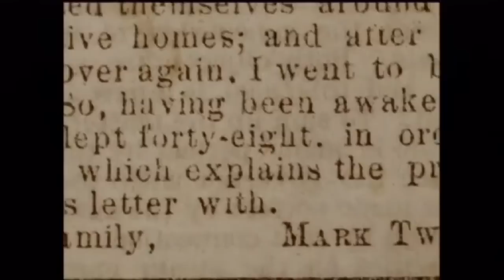Mark Twain is Born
How the name Mark Twain came into being. To learn more about the film and Mark Twain